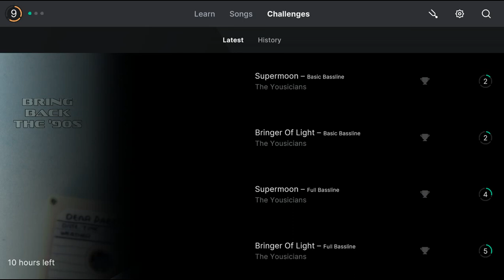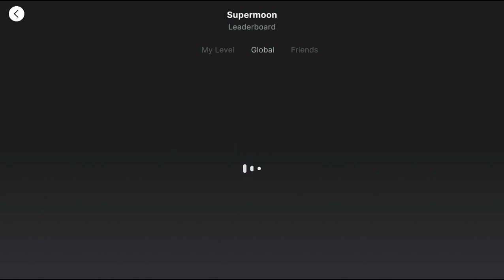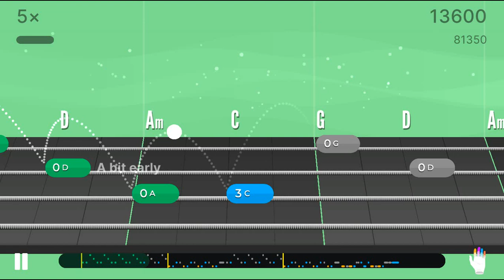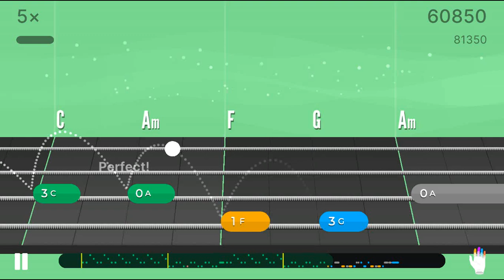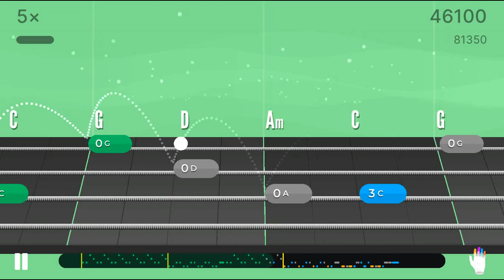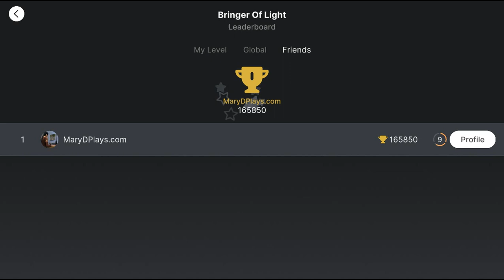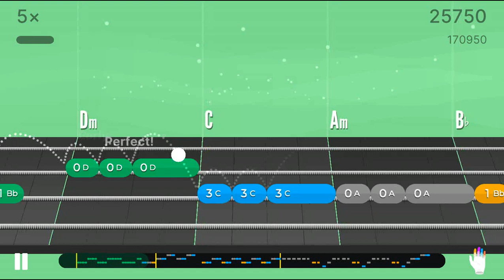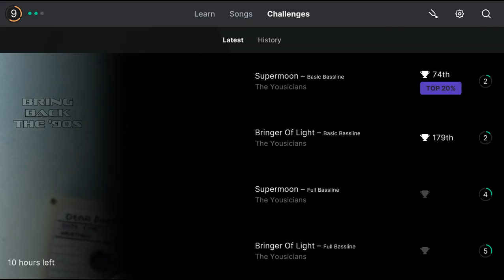MaryD Play's 05/03/2023 Yousician Weekly Challenge Bass Guitar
In this video, I compete with other Yousician Players to see who can top this week's challenge: Bring Back The 90's

Instrument: 5 String Ibanez Gio GSR105EXMOL Bass Guitar - Natural

List of Songs:
Coming Soon!!!